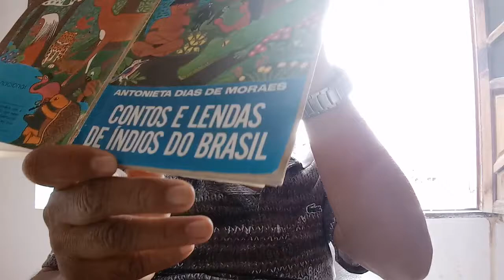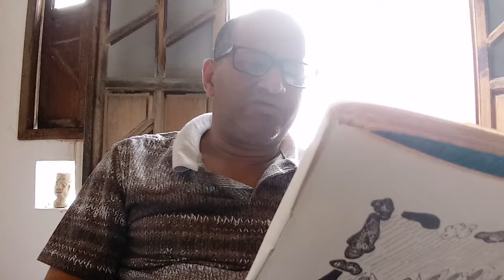Contos Indígenas 12. (Caru-Sacaibê e Rairu). Por Ed Luciano